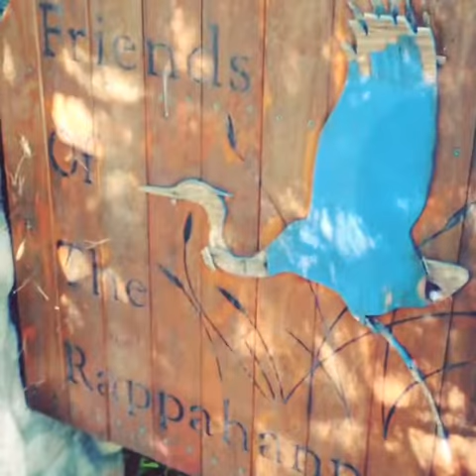Friends of the Rappahannock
Get a behind the scenes look at Philippe Cousteau learning about Friends of the Rappahannock & Stafford County Public School's Stream Team's effort to clean up the Rappahannock RIver.